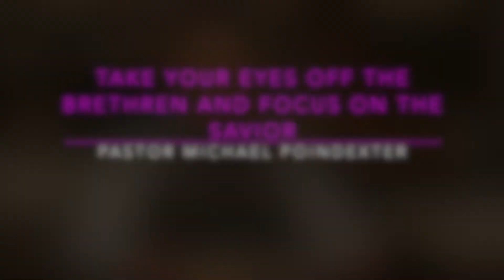Take Your Eyes Off The Brethren and Focus on the Savior